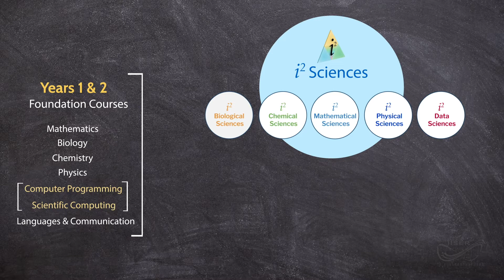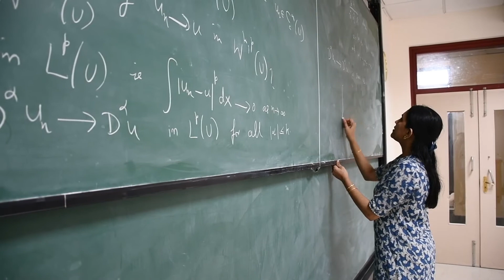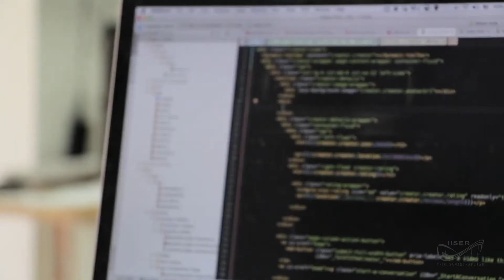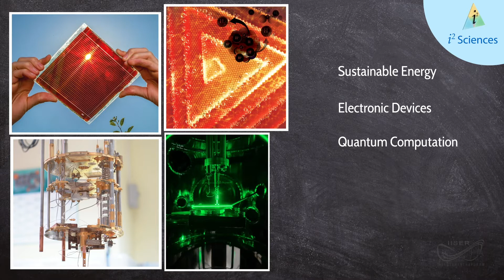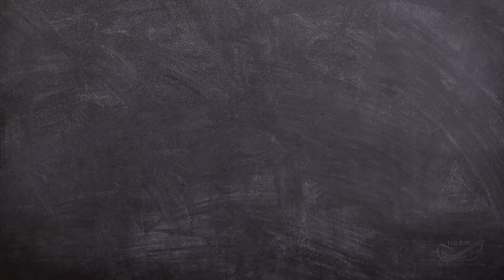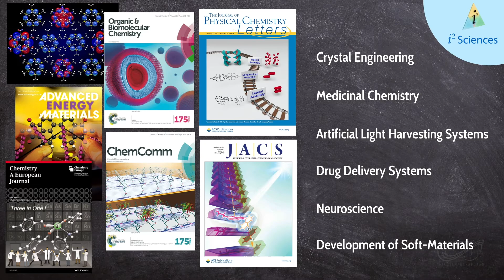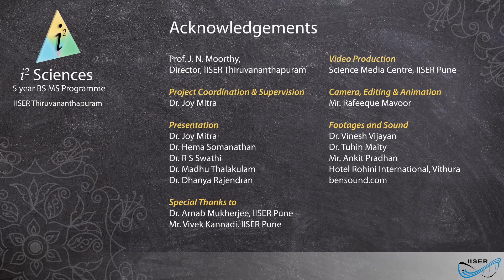i2 Sciences at IISER TVM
To know more about studying at IISER TVM and i2 Sciences